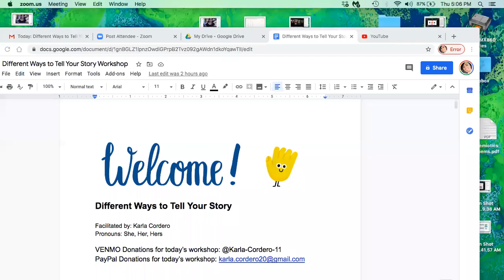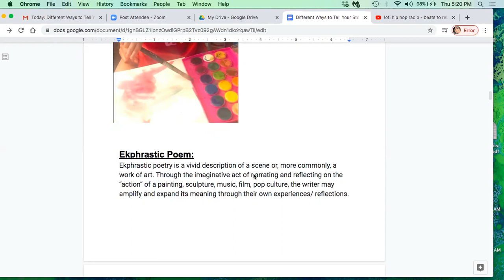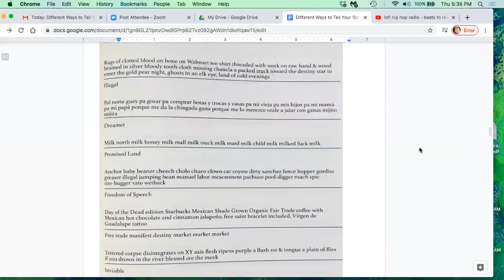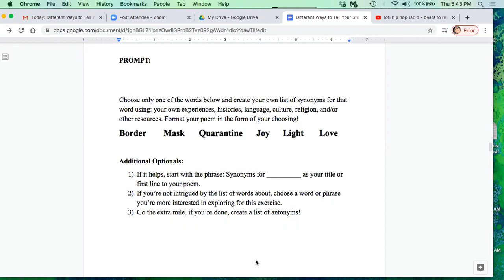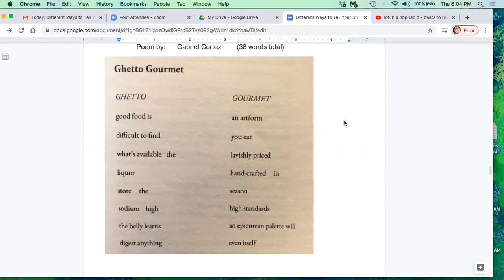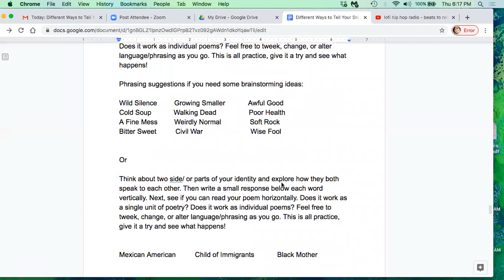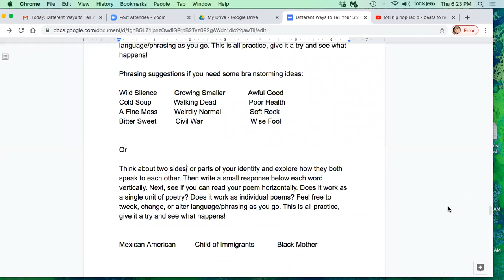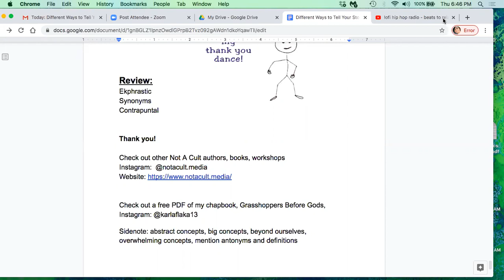Different Ways to Tell Your Story - Online Writing Workshop with Karla Cordero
When it comes to writing a new poem, writer's block can be our worst enemy, or as poet Dorianne Laux calls it, we become 'empty.' In this workshop, Karla Cordero explores different approaches to starting a poem and leaving feeling full with new techniques to tell your story.

This workshop took place July 30, 2020.